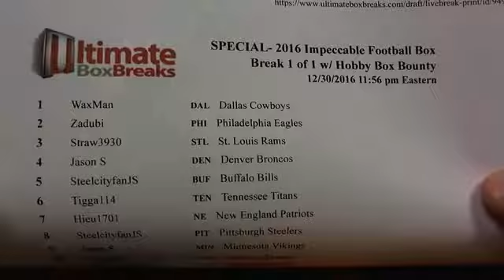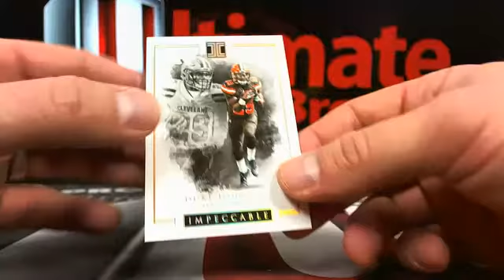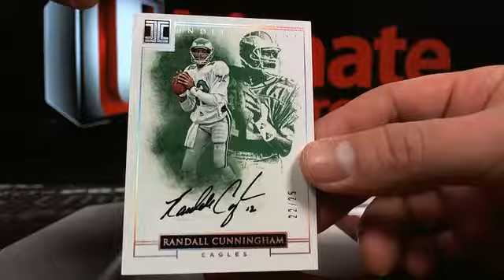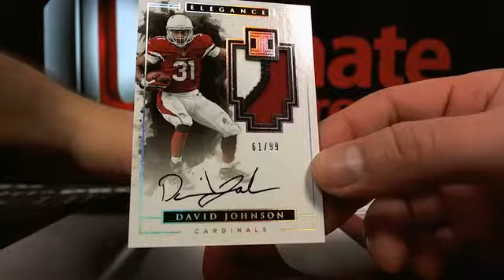UltimateBoxBreaks.com: 2016 Impeccable Football Box Break 1 of 1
UltimateBoxBreaks.com: 2016 Impeccable Football Box Break 1 of 1 - Captured Live on Ustream